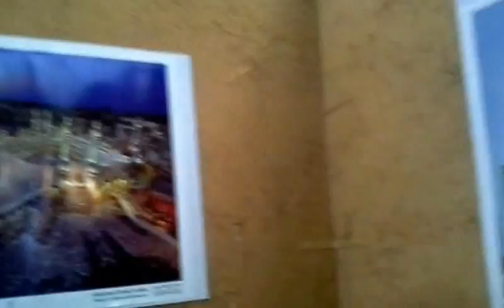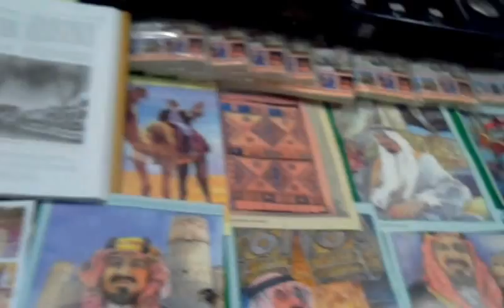Stand Arabia Saudita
Feria de las culturas en la ciudad de México